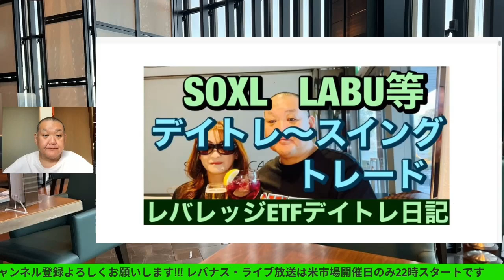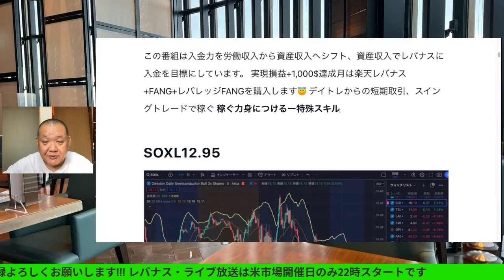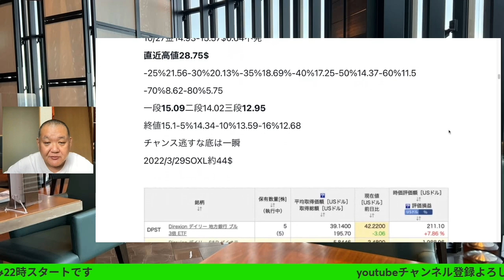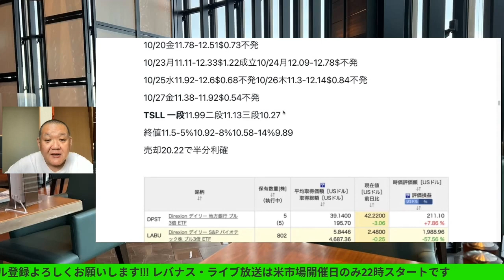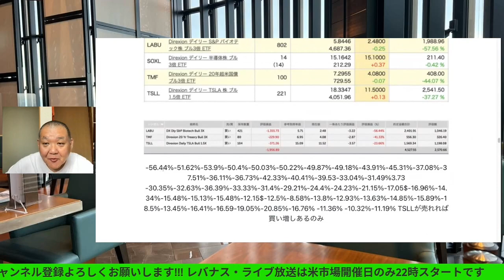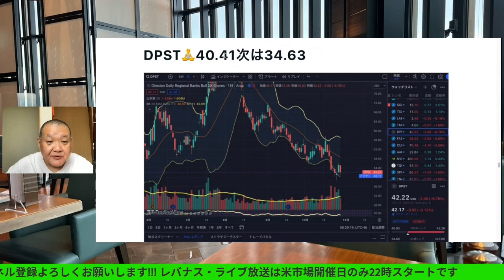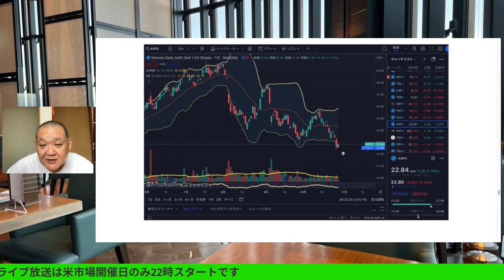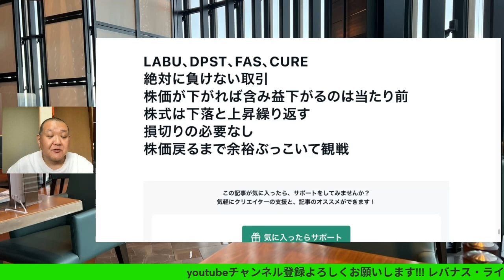LABU最安値更新2.46下落が本当に止まらない😭デイトレスイング日記2023/10/28（土）大人の遊びしょうじゃないか!現物米株取引は大人の嗜みです😇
LABU最安値更新2.46下落が本当に止まらない😭
デイトレスイング日記2023/10/28（土）

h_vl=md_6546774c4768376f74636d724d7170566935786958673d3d